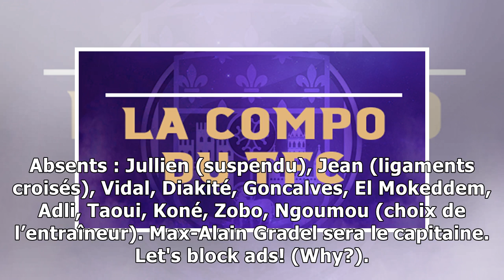ASSE - TFC : Le 11 de départ du TFC - LesViolets.Com